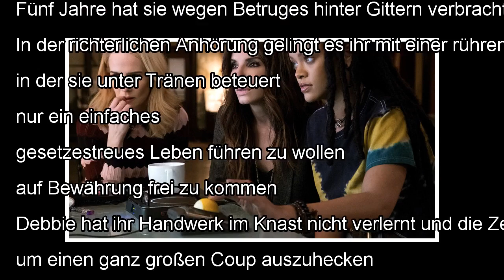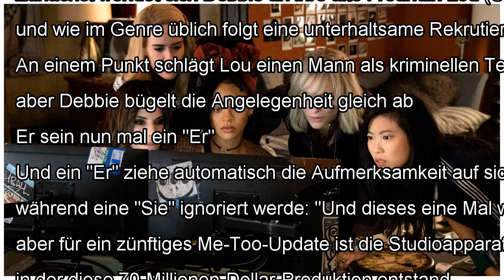Kinostart von „Ocean's 8“: Sandra Bullock versucht sich als Meisterdiebin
21. Juni 2018 um 10:26 Uhr Debbie Ocean (Sandra Bullock, M.), Nina Ball (Rihanna, r.) und Tammy (Sarah Paulson) in einer Szene des Films „Ocean's 8“. ...